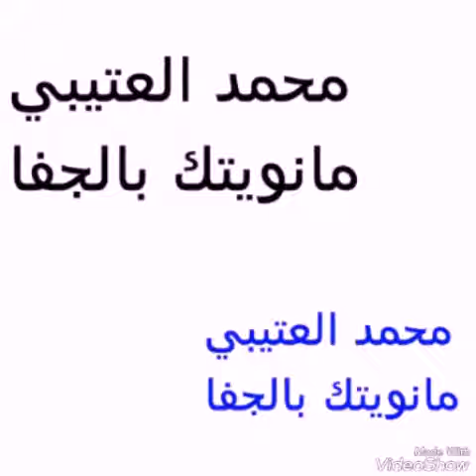عطووني رايكم فيني وفي تصميمي